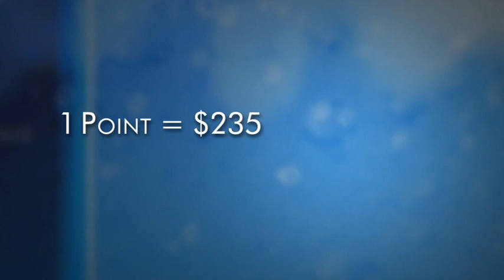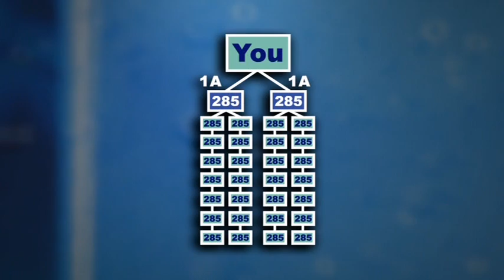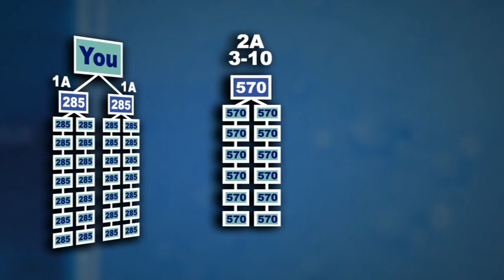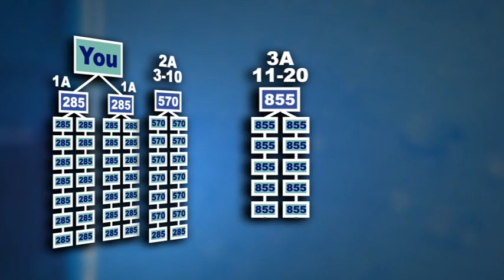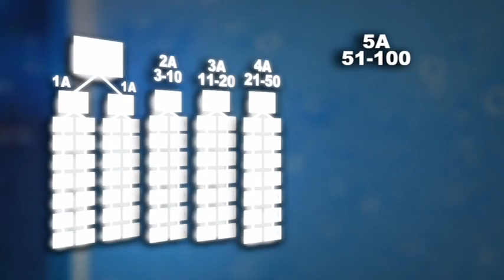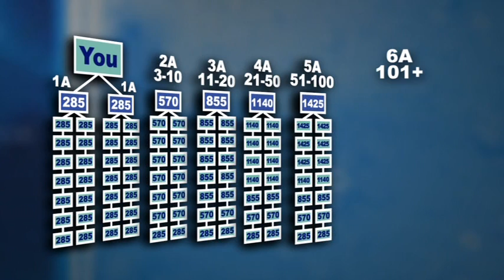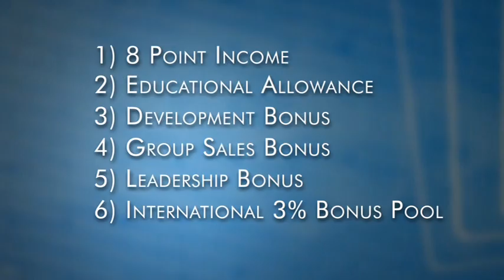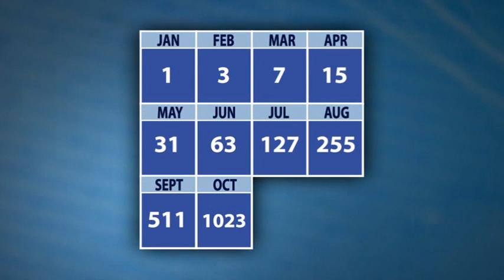💦Kangen™ Water Physical 💪 & Financial 💵 Health Opportunity Testimonials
💧 What if Changing Your Water Could Change Your Health? 💧

Learn How To Turn Your tap Into a Fountain of Youth and Abundance 🚰💧

Learn about or True Health philosophy ~ when you experience greater Physical Health, that leads to greater Financial Health, which leads to greater Mental Peace.

Learn about Blue Gold, our most valuable substance on Earth.
In the puzzle to your good health, there's many parts... food, water, nutrition, fitness, chiropractic, massage, laughter, relationships, etc.  and Your Body is 3/4 Water. That's 3/4 to the puzzle of your good health!
The Quality and Quantity of water we drink can change you physically more than one single variable.